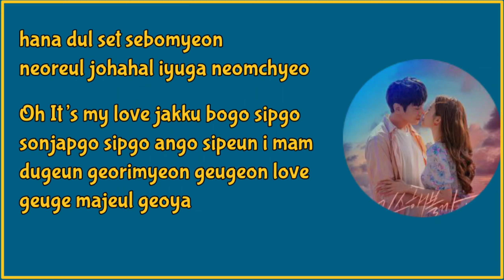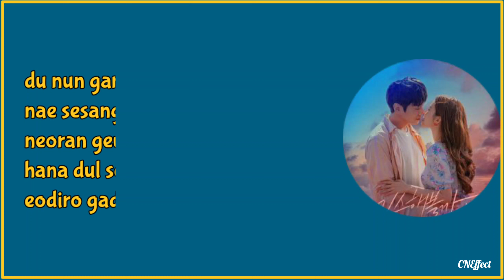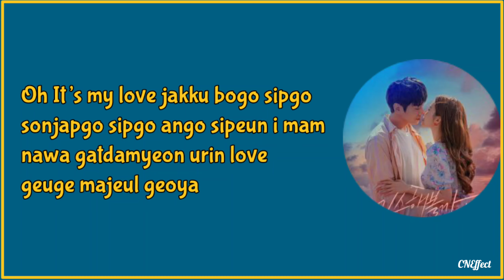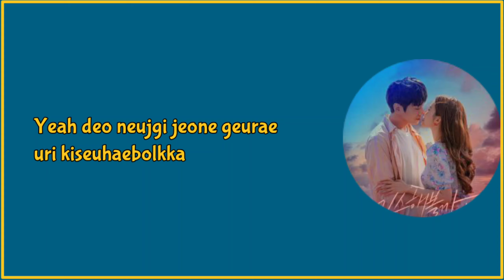Jung Yong Hwa – Shall We Kiss? || Easy Lyrics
정용화 (Jung Yong Hwa) – 키스해볼까? (Shall We Kiss?) Lyrics The Spy Who Loved Me OST Part 1
Genre : OST, Ballad
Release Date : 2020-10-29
Language : Korean